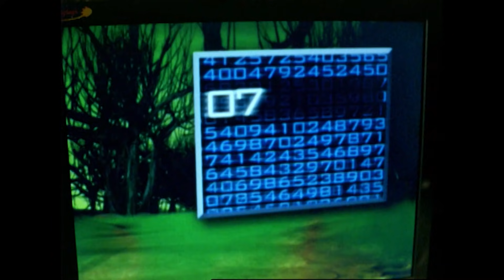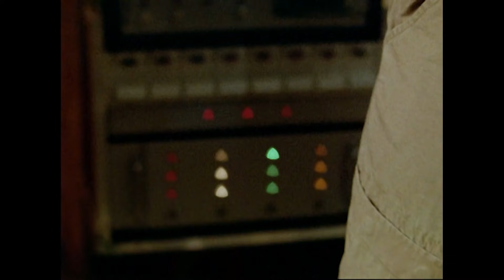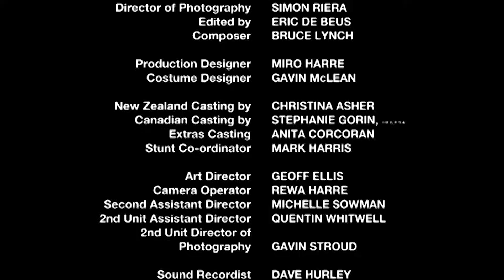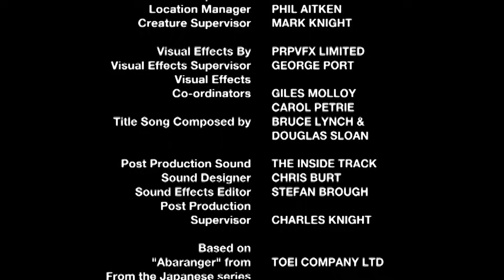Game On | Power Rangers Dino Thunder | Full Episode | E07 | Power Rangers Official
Game On:
Ethan is transported into a video game, where he battle the Triptoids. Once freed, the Triptoids and a wizard follow him back out. The Rangers destroy the monster responsible and return the wizard to his own world.